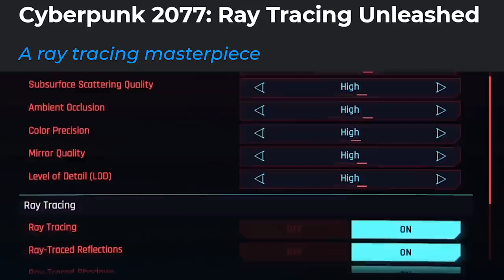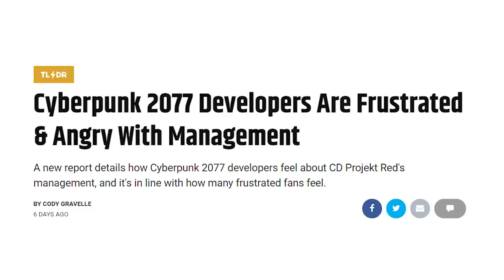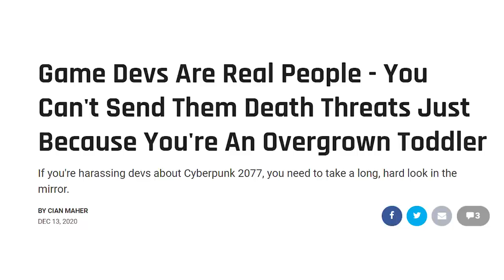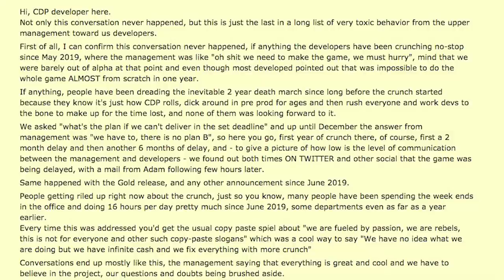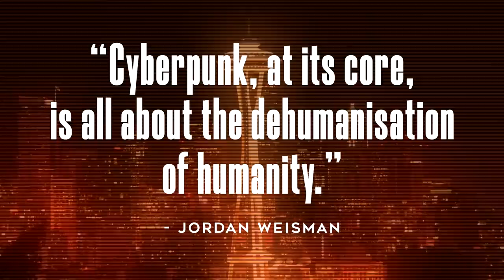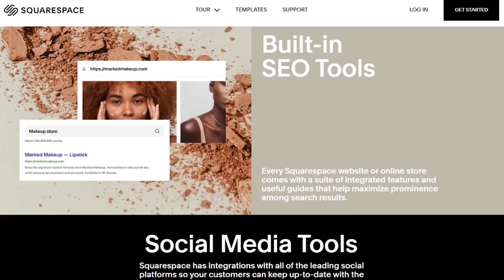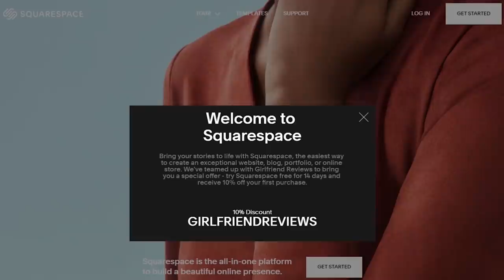CD Projekt Red vs Gamers: A Cautionary Cyberpunk Tale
We have a very special episode today here on Girlfriend Reviews. The highly anticipated Cyberpunk 2077 has finally arrived, and while my boyfriend loved the game on PC, he has a lot to say about the disappointing state of his favorite industry: video games. Please enjoy all the goofs, gaffs, and Keanu Reeves farting...twice.